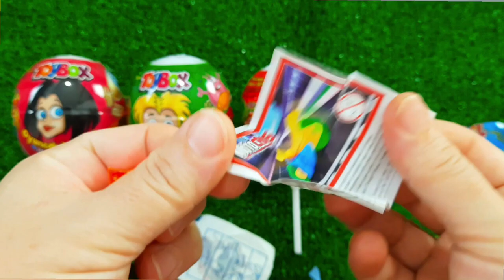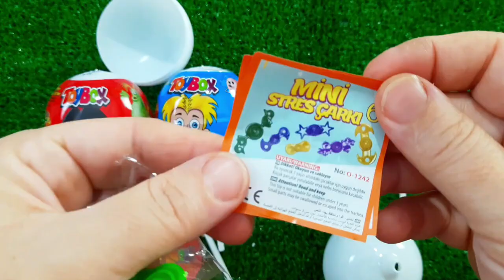7 Rainbow Satisfying Video, DIY How to make Rainbow Slime Candy Baby Shark Kinetic Sand Cutting ASMR